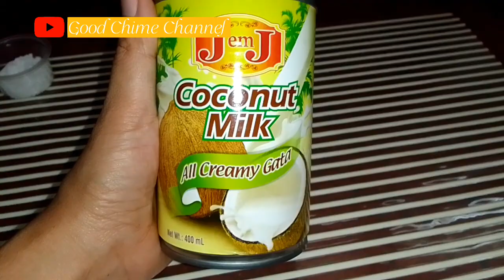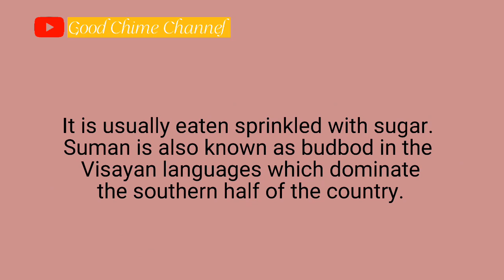RICE CAKE Rolled in Banana Leaf | GOOD CHIME CHANNEL